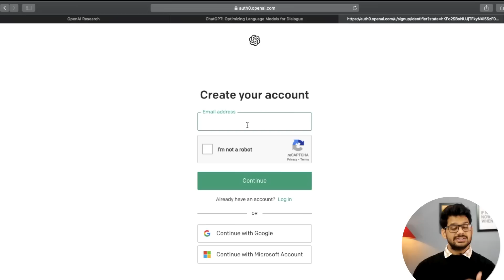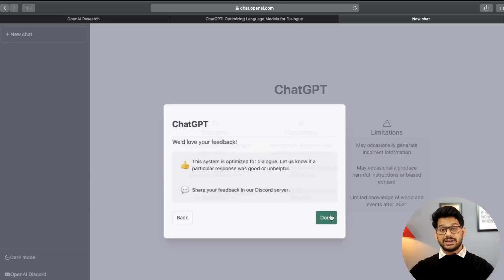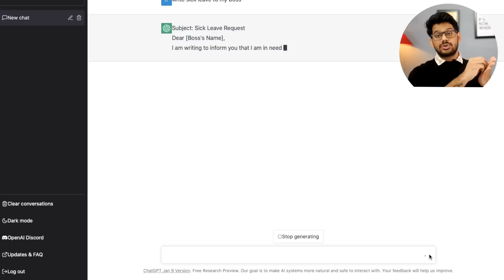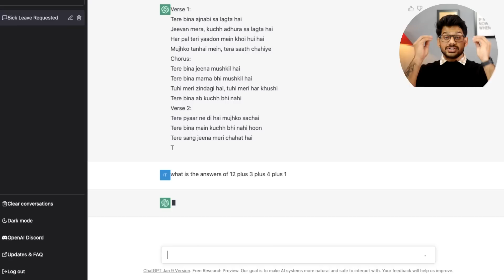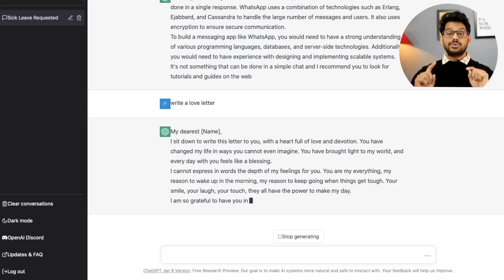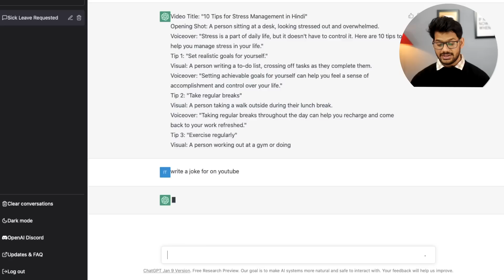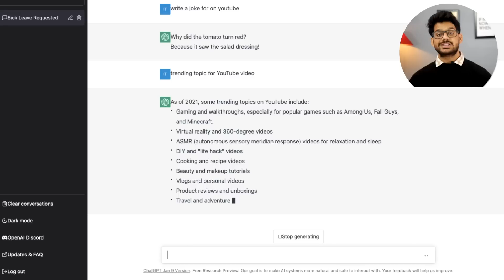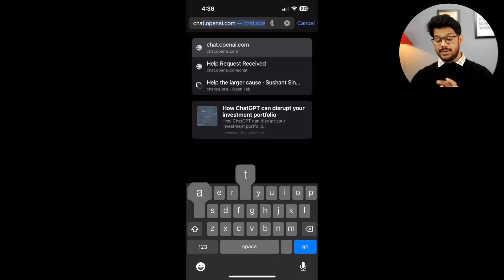ChatGPT Tutorial in HINDI | What is Chat GPT & How To Download ChatGPT | ChatGPT Kya Hain ?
Queries Solved:
1) What is Chat GPT?
2) How To Use ChatGPT in INDIA?
3) How ChatGPT works?
4) Live Demo Step by Step ChatGPT

🤞🏻KEEP SUPPORTING